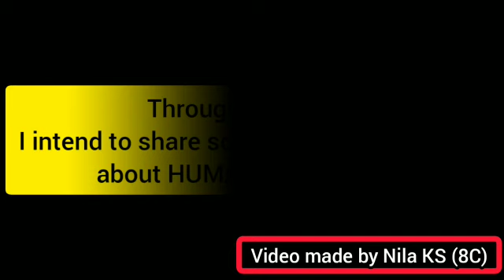Human Rights Day Dec 10 | Special viedo Created by NILA K S. GGHSScherthala | Watch and Share☺👍👌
Video from Sibu Vechoor